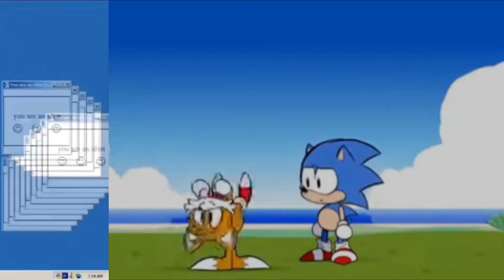My edited video